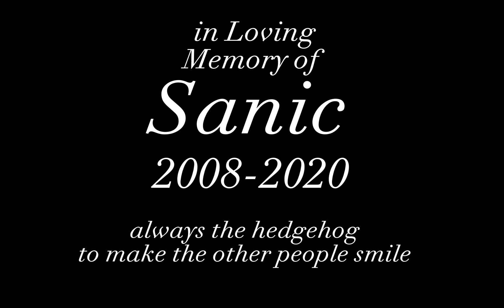R. I. P Sanic Heghog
Sanic was a meme originally created in 2008 by paper & made on MSPaint in 2010 by 0nyxheart    the meme revolves around a poorly drawn imagine of the iconic character, Sonic the Hedgehog. This Imagine was a big hit in internet culture until 2020 came & the meme had stopped being used, nowadays people find sanic as the Friday Night Funkin' Mod alongside Sonic. EXE.